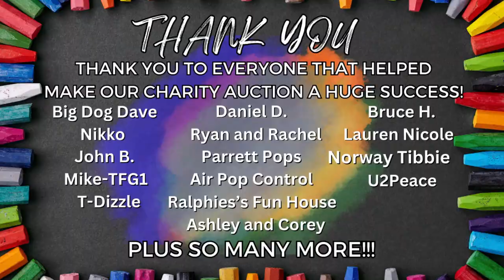Opening up two FUNKO Pop Mystery Boxes from Chalice Collectibles! Hunt for MEGA GRAILS!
Today we are opening up two Funko Pop mystery boxes from Chalice collectibles. This was the Easter Mega Grail Hunt and we battle the boxes. Who wins today?

and earn $15 off your 1st purchase.